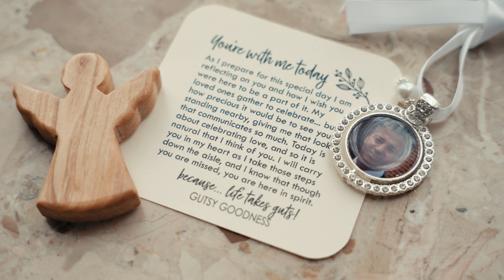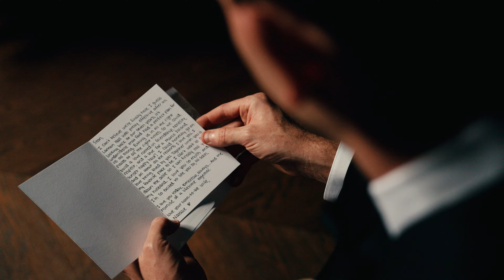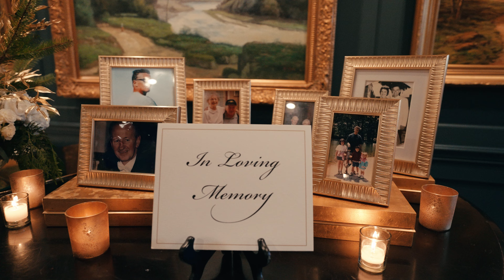Overbrook Golf Club Wedding Film // Natalie + Sean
Venue: Overbrook Golf Club
Photographer: Alex Schon Photography
Band: The Heartbeats
Florist: Sue Piscitelli
Cake: Ann's Cake Pan
Hair is Bridal-by-Natalie
Makeup is Alisha Nycole, Inc.

Abominable Productions is a Wedding Videography company based Southeastern Pennsylvania. We're cinematic storytellers focused on capturing authentic & vibrant moments! We'd love to film your wedding!

Sync ID: MB01ANDPGYZX5V6